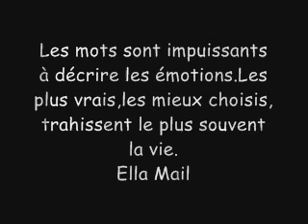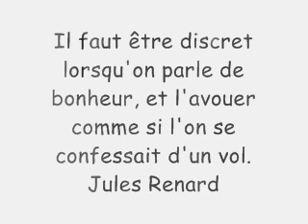friends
mes amis, mes amours..